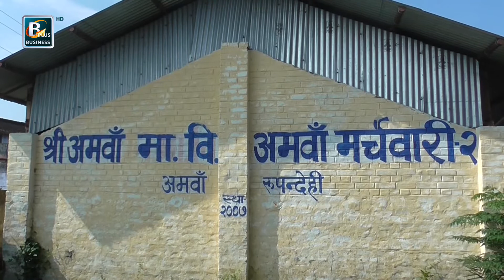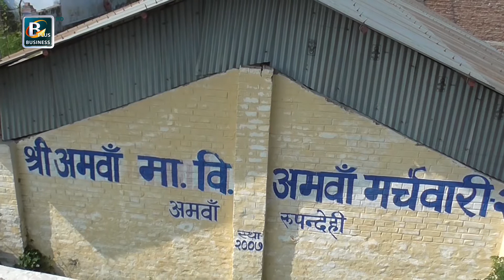नेपाल विद्युत प्राधिकरणको चरम लापरबाहीले रुपन्देहीको एक विद्यालय जोखिममा || Rupandehi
नेपाल विद्युत प्राधिकरणको चरम लापरबाहीले  रुपन्देहीको एक विद्यालय जोखिममा || Rupandehi  @businessplustelevision3224